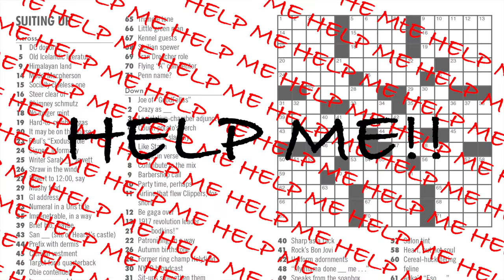Shane's Editing SPOILS The "$20 Million Dollar Deal" with Jeffree Star (Shane Dawson Series Ep 4)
Try EveryPlate for just $1.99 per meal with code NICKDIRAMIO199 [ad] It's time to secure the bag with this 20 million dollar deal!

In episode four of Shane Dawson's docuseries behinid the Conspiracy Collection with Jeffree Star, we go into the $20 Million Dollar Deal behind their exclusive morphe distribution deal as well as the initial purchase order for all the inventory. But also we talk about a lot of unrelated stuff, like Shane and Ryland moving into a new mansion.

MAILING ADDRESS:
Nick DiRamio
5419 Hollywood Blvd Ste C - # 430